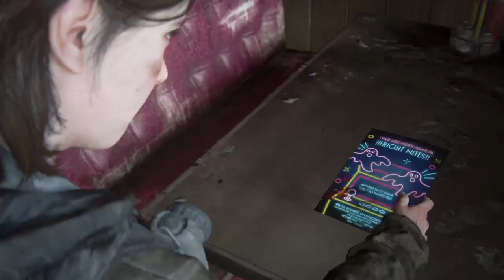The Last of Us™ Part II_The Flooded City Part 4